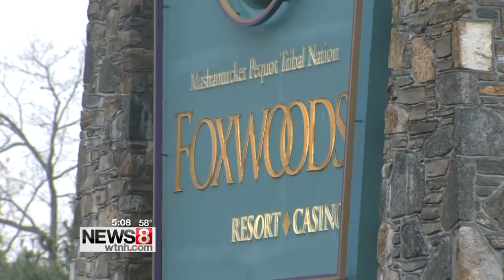Foxwoods expects new Tanger Outlet to provide boost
Diversity is now the name of the casino game. Along with the gaming and restaurants, Foxwoods has the High Rollers Luxury Lanes and Lounge, and a more than 80-store outlet mall coming in just weeks.